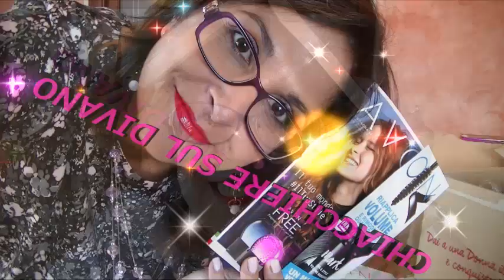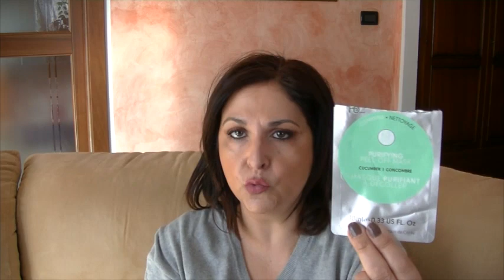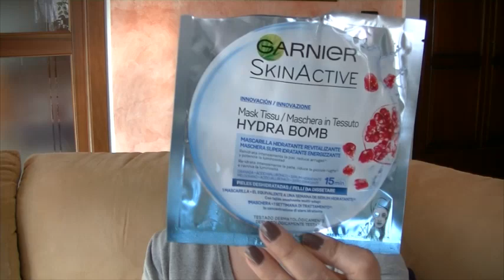Terminati del periodo:TOP e FLOP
Ecco  cosa mi e' piaciuto e cosa non e' stato di mio gradimento.